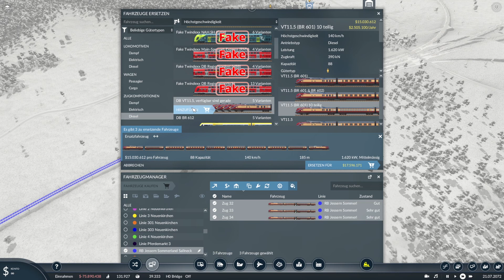Transport Fever 2 S04 F20 | Ein wenig Gequatsche und Optimierungen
Dies ist meine vierte Staffel von Transport Fever 2 .
Nach dem ungeplanten Ende der dritten Staffel versuche ich eine neue Karte.
Ich spiele hier im Sandkastenmodus und lasse den Wirtschaftlichen Teil etwas hinten anstehen.
Klar sollen die Linien keine miesen abwerfen, aber ich  möchte auch mal Züge fahren lassen , die nicht nach dem wirtschaftlichen Aspekt ausgewählt wurden.

Mein Setup :

*Stream Deck
*MMO Controller

Wer mich unterstützen möchte kann über diese Links bei Amazon, etc. einkaufen und es kostet Ihn keinen Cent mehr. Danke!